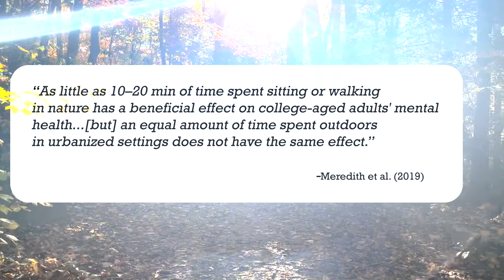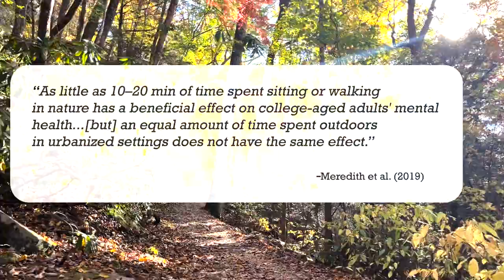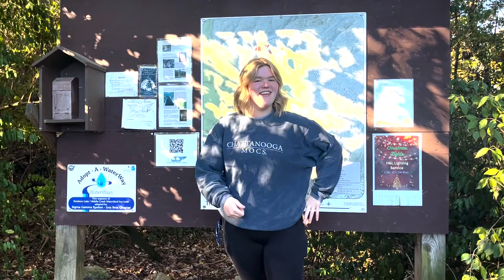Take a Hike: An Honors College Documentary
Five first time hikers embark on a 4-mile hike